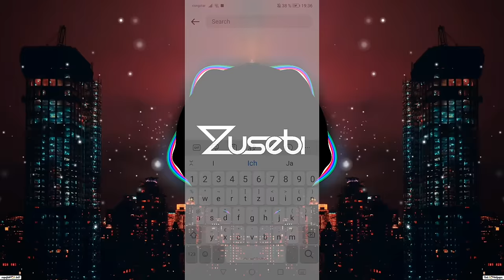J Balvin, Willy William - Mi Gente (Zusebi Remix)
Hey guys,
I hope you enjoy this dark Remix :)
This Remix is now out on all streaming platforms: